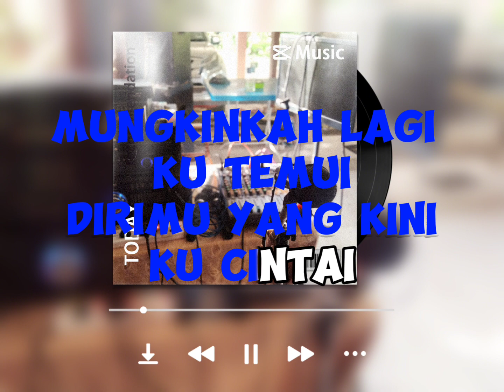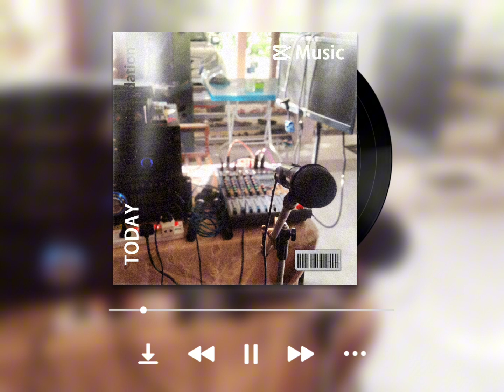Cinta malam pesta-(Karaoke) Instrumental